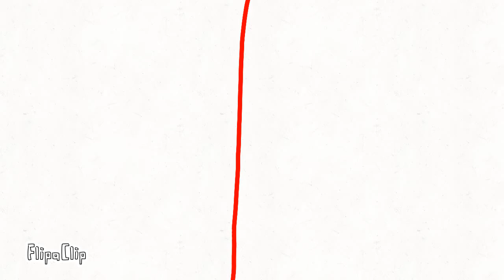Is this energy to you